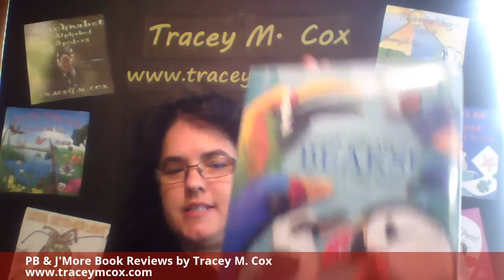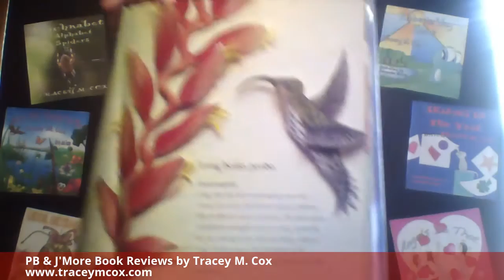PBReview - Beaks by Sneed B. Collard III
PB&J'More Reviews: Beaks

sweiverbp